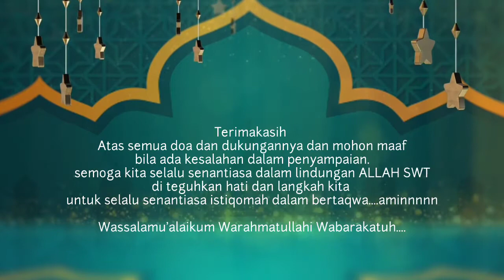Isi Kandungan Suroh Yasin | Bag. 2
pengajian mingguan ponpes Munawwirul quluub
pengasuh : Ustad Awaludin
Alamat : Kampung Benda Baru Desa Rawarengas Tangerang Banten

semoga bisa bermanfaat untuk kemaslahatan umat.
terimakasih yang sudah melihat video singkat ini semoga apa yang di sampaikan oleh pengasuh ponpes Munawwirul Quluub ini menjadikan kita menjadi pribadi yang lebih baik lagi. Aminnnn